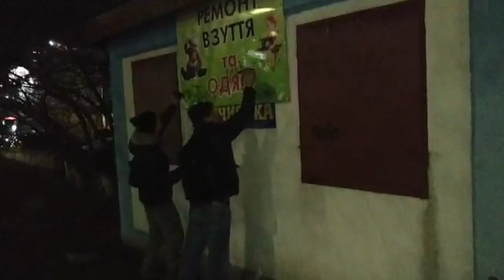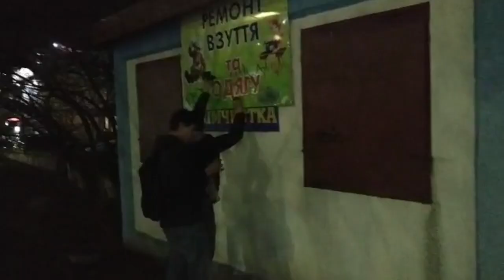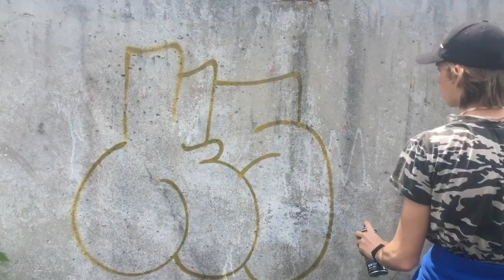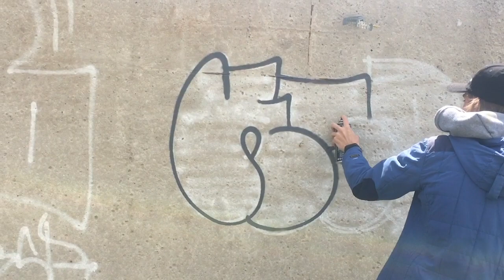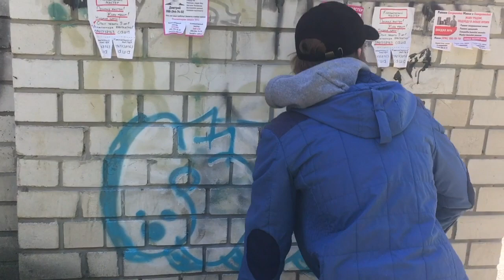Graffiti bombing Xero and Hase Kyiv 2020